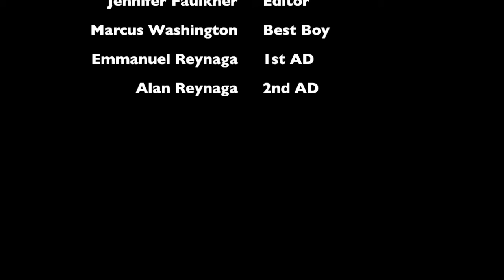Steelers Vs Eagles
Directing short displaying cuts and 30 degree rule.